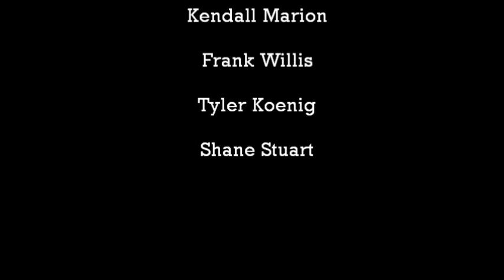TAILWALKER POCO BUENO 2011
Tailwalker; Port O'Connor, TX